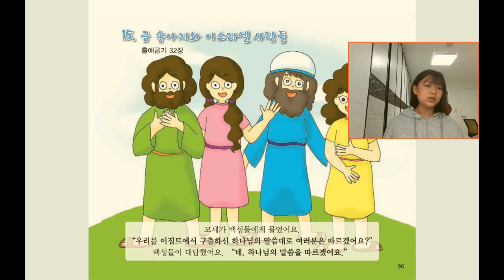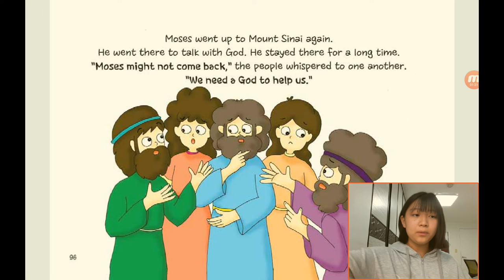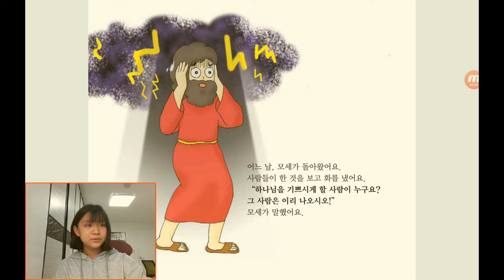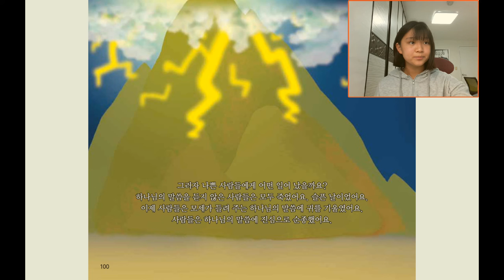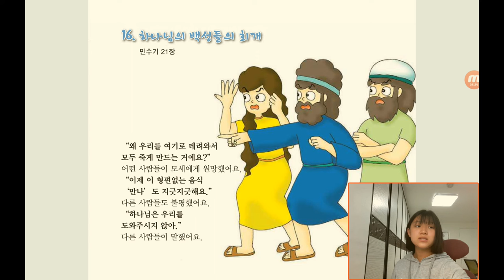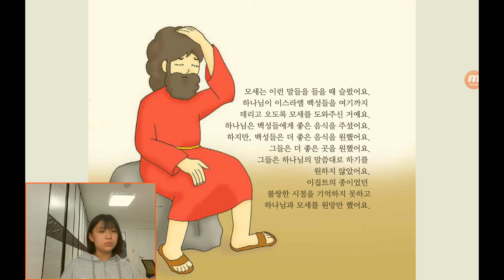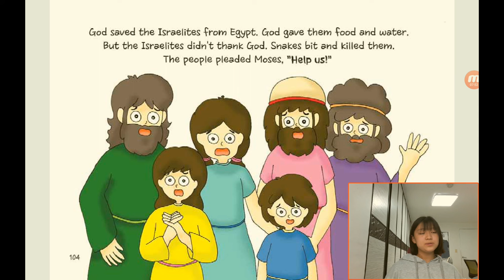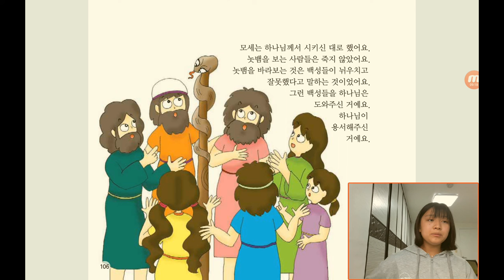‹Kids›Grace：원더풀스토리, 15 Golden calf and the Israelites / 금 송아지와 이스라엘 사람들